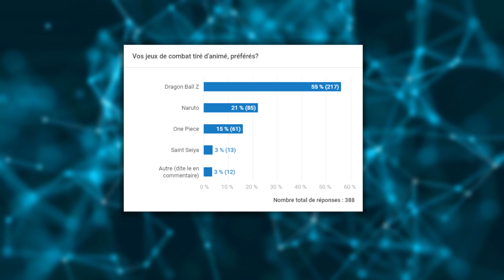l’ÉTAT veut SOUTENIR le JEU VIDÉO en France - [NGE]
Le meilleur de l’info gaming: Un nouveau Zelda déjà en développement, un nouveau casque de réalité mixte, Dragon Ball Fighterz en BÊtA ouvert etc...
► PARTAGEZ pour faire connaître la chaîne.

► Soutenez la chaîne en devenant SPONSOR Ou en faisant un don

► Les musiques:
- Super Meat Boy : Betus Blues
-Yooka-Laylee - Glaciators
-Banjo-Kazooie - Freezeezy Peak
-Super Mario 64 - Snow Mountain
-PainKiller : Cathedral (Fight)

Remerciement: Alexandre (TheBlueBanana)

Les médias (extrait de musique, image et vidéo) utilisés pour illustrer cette vidéo appartiennent à leurs auteurs respectifs et n'ont pas été diffusé entièrement. Glen R one / NewsGaming ne clame aucun droit sur la possession de ses médias mais se permet de s'en servir au nom du droit à la critique, à la parodie et à la pastiche, tout en espérant ainsi faire bonne promotion des œuvres dont les extraits sont issus aux bénéfices de leurs ayants-droits.